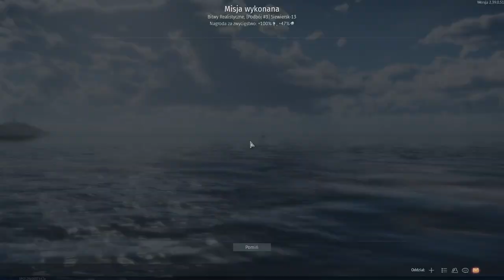Grind Japonii w WarThunder!